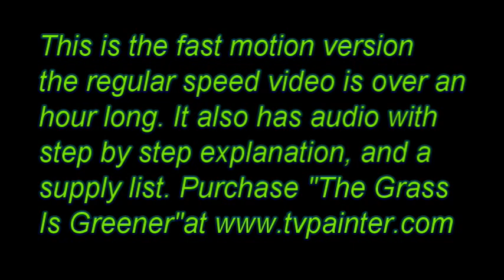Paint With Michael Thompson - Time Lapse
this is a sample clip of a full length art lesson "The Grass Is Greener" visit tvpainter.com